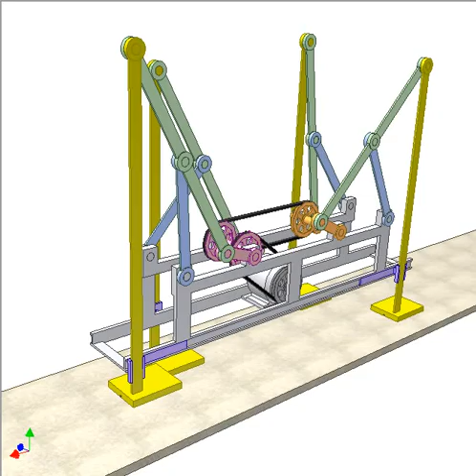Chebyshev's plantigrade machine 1b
Input: grey motor making pink and orange cranks rotate regularly at the same velocity thanks to 2 timing belt drives. Pink and orange cranks are parallel.
Here there are four Chebyshev's Lambda Mechanisms, to which four yellow legs are connected by revolution joints. Violet sliders keep the legs always vertical. Using prismatic joints is the weakness of this machine but the legs are supported more steadier.